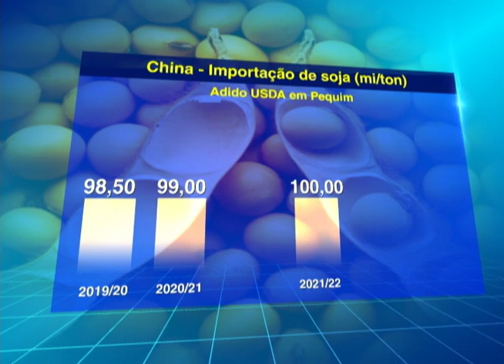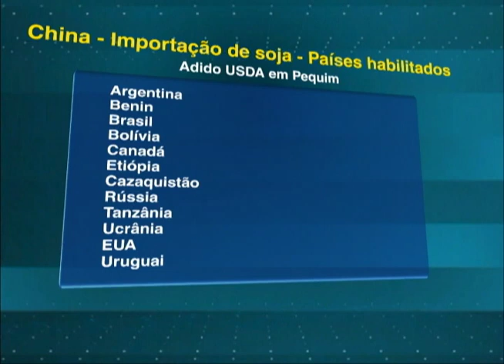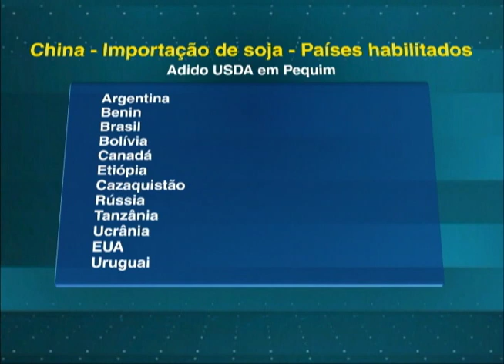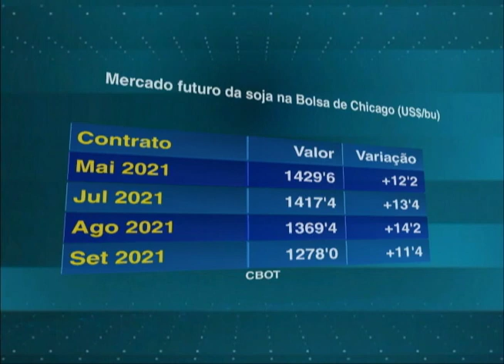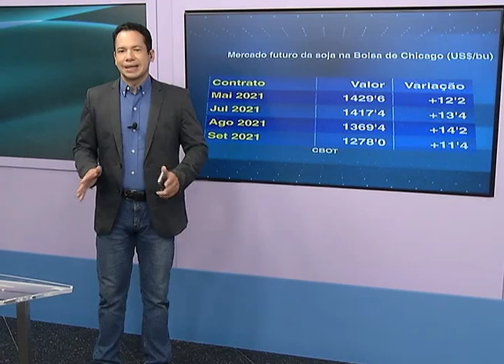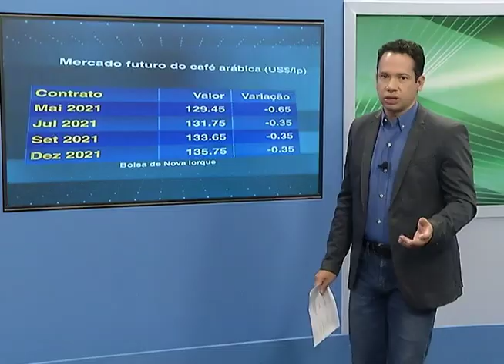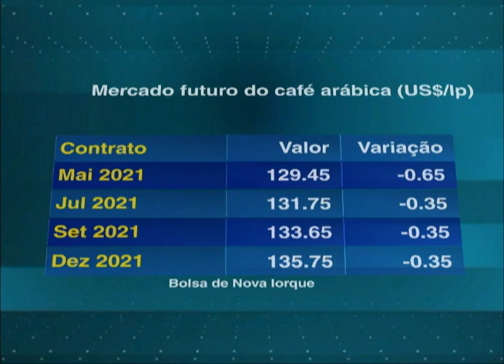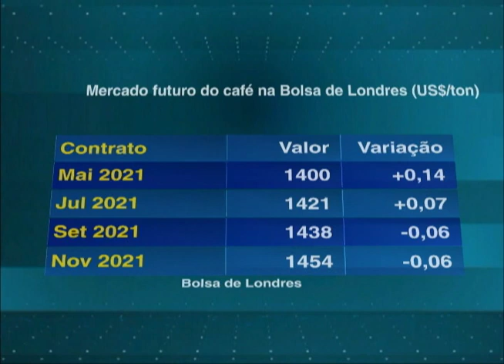Programa Agricultura BR | 23/03/2021